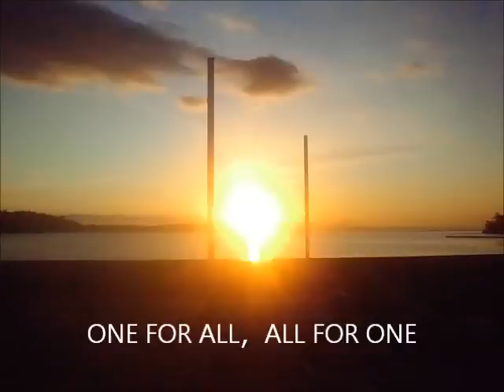ぼくらの目指した港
津波の爪痕が多く残る漁港に、全国から多くのボランティアが来てくれた。
はじめは「ボランティアなんか信じられなかった」漁師さんと一緒に歩んだ１年です。

2012年3月、ぼくらが目指した港へ。
完全ではないけれど、未来へ絶え間なく続く思いが、今日という日につながったのでしょう。

希望とは、困難を克服した者の背中に見える光です。

東日本大震災で、人類が心に負った傷は、この先も癒えることはないでしょう。

でも、絶え間無い他人愛、そこから放つ光さえあれば、被災地にも必ず鼓動が蘇えると思います。